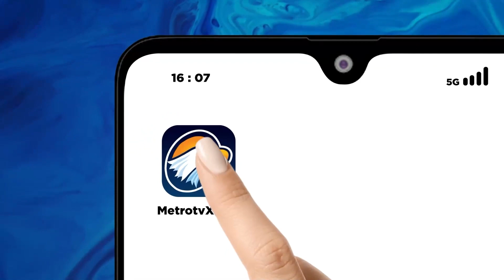Terbukti Melakukan P3ng4n14y44n Berat Hakim Vonis Mario Dandy 12 Tahun Penjara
MetroTV,
Terdakwa Mario Dandy Satrio divonis pidana penjara selama 12 tahun dalam Kasus P3ng4n14y44n David Ozora Mario pun dibebankan biaya restitusi 25 miliar.